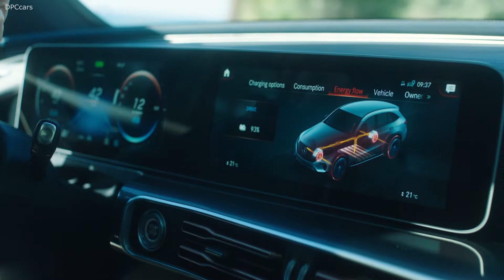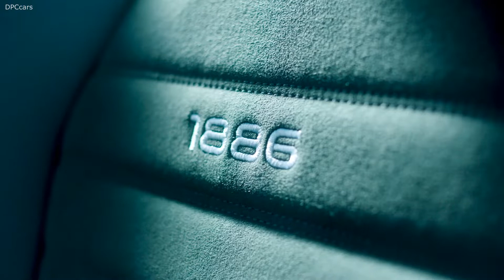New Electric Mercedes EQC 400 Edition 1886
A special car for a special moment: a limited special edition EQC Edition 1886 marks the resolute entry of Mercedes-Benz into the era of electric mobility. With the EQC Edition 1886, the brand with the star is emphasizing that its idea of future mobility goes well beyond vehicles themselves. The EQC Edition 1886 therefore combines an extensive range of optional extras with customer-friendly services related to electric mobility. The Edition model celebrates its world premiere at the New York International Auto Show.

"The EQC is the pioneer of our future Mercedes-Benz EQ portfolio. For market launch, the EQC Edition 1886 serves as a reminder of the invention of the first automobile and we are emphasizing the pioneering spirit that sustains and characterizes us today more than ever. Back then, we were the ones to first revolutionize individual mobility. The EQC now once again marks a new era. An era in which electric mobility is reliable, simple and at the same time exciting," says Britta Seeger, Member of the Board of Management of Daimler AG responsible for Mercedes-Benz Cars Sales. "The EQC Edition 1886 not only stands for progressive design, exciting driving dynamics and a range more than suitable to daily needs, it also stands for intelligent additional services that anticipate and fulfill the driver's needs. Long-term, worry-free vehicle use is the focus here."

Exclusive appeal, high-quality looks

Carefully coordinated elements on the exterior and interior are among the optional extras for the EQC Edition 1886. The black panel radiator grille with louvres and edging in high-gloss black ensure a particularly exclusive character on the exterior. The EQC Edition 1886 is available exclusively in metallic high-tech silver. Further individual features include the high-gloss light alloy wheels in high-gloss black with white decorative elements.

The exclusive appeal continues in the interior with the new seat designs with upholstery in MB-Tex / DINAMICA microfiber in Indigo Blue and Black.
Special EQC Edition 1886 lettering is embroidered into the seat backrests and center console. This level of detail is also evident in the specific trim elements in a silver matrix look as well as the floor mats with the "EQC" embroidery.

ENERGIZING Package ensures individual feel-good atmosphere

The EQC Edition 1886 also has outstanding driver assistance systems for the highest level of safety and driving comfort. The Burmester® Surround Sound System provides remarkable sound and fully comes into its own in the extremely quiet interior of the EQC. The ENERGIZING Package is also on- board. ENERGIZING Comfort combines various systems in the car, thus creating an optimal environment from the lighting mood and the fragrance and ionization of the air to the seat ventilation to keep the user fresh and vitalized. The ENERGIZING COACH feature uses data from the vehicle and surroundings to recommend one of the ENERGIZING programs that fits the situation and the individual. For example, aspects such as the traffic situation, weather and length of the journey are included in the assessment. In addition, data that provides information on the driver's current well-being can also be used. This is made possible by networking with available Garmin® wearables (smart watches/fitness trackers). Further optional extras such as electric adjustable driver and front passenger seats with memory function round out the Edition package.

Charging: flexible and fast

Like every EQC, the EQC Edition 1886 has a water-cooled on-board charger (OBC) with an output of 7.4 kW and is therefore ready for charging with alternating current (AC) at home and at public charging stations. Charging at a home wallbox (240v) is up to three times faster than at a domestic power socket (110v). It is faster still with DC charging – which is standard for the EQC, with a suitable market-specific plug. Depending on the SoC (status of charge), the EQC can be charged with a maximum output of up to 110 kW at an appropriate charging station.

1886, as is the digital charging service Mercedes me Charge, which gives access to a number of public charging stations.